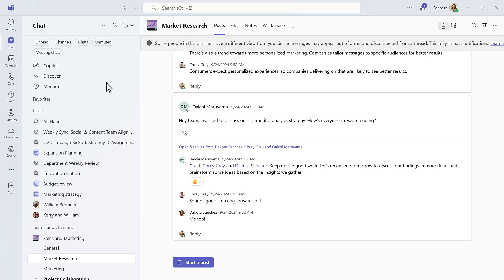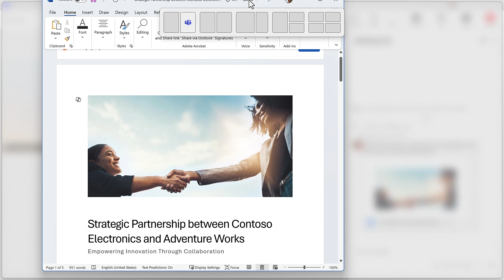Customize your Microsoft Teams experience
Microsoft Teams is built to adapt to your workstyle—helping you stay focused, reduce clutter, and move through your day with less friction. The new chat and channels experience brings all your conversations into one place, with flexible layouts, custom organization, and powerful filters to help you stay in the flow. Adjustable views, pop-out windows, and snap-to-fit features let you tailor Teams to how you work best. Your Microsoft Teams, your way. Make it yours and boost how you collaborate.

Learn more about the new chat and channels experience in Microsoft Teams